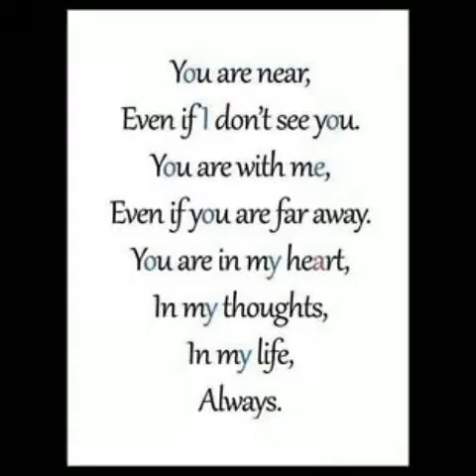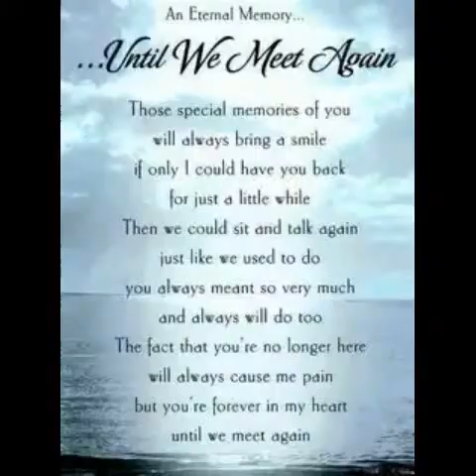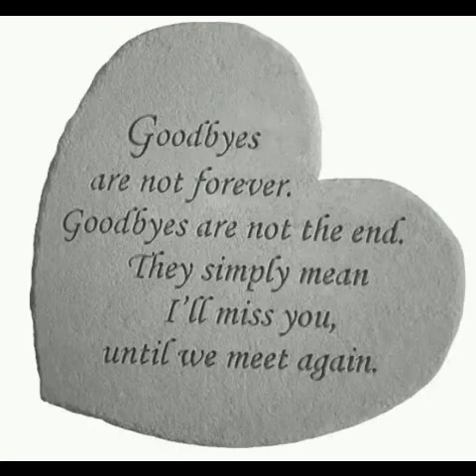Rest in peace Ashley 😢😢😢😢